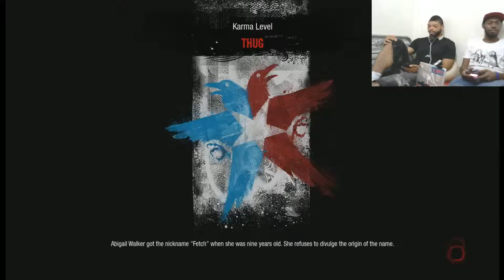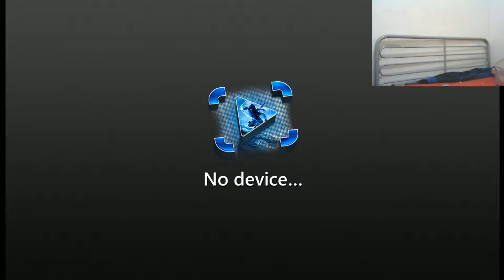Geek Brew Plays Infamous Second Son Part 8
could not edit out the first 3 minutes so skip to 3:00 to get right into things.Hey Peoples we are back at the Brew with some sweet Infamous action finally. Dont worry for you guys we got a special Infamous long haul coming through to make up for our tom follery. so sit back relax and enjoy the Brew. Please like and subscribe comment as well as share if you will all feed back is welcome so we can have a back and forth with you lovely probably sleep deprived brewskies. till next time Geek Responsibly